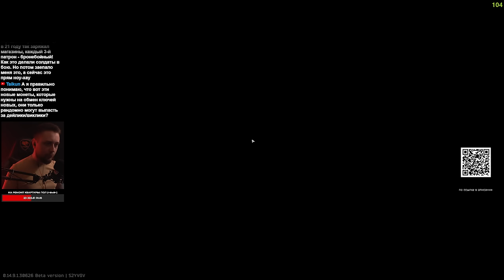В ТАРКОВЕ БУДЬ ГОТОВ КО ВСЕМУ.. • Escape from Tarkov №424